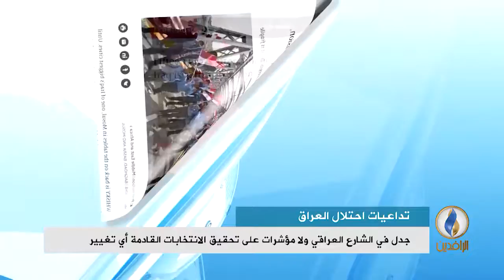تقرير إخباري.. الإيكونومست البريطانية: العراق بعد 15 عاماً من الغزو ليس على طريق الاستقرار